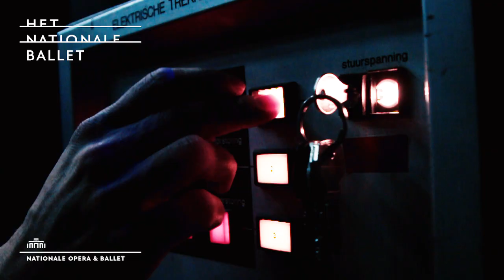Putting Giselle on stage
Giselle is one of the earliest and most widely danced ballets in the world. Rachel Beaujean and Ricardo Bustamante’s recreation of this classic about doomed love cuts to the quick.

Giselle tells the story of what happens when Duke Albrecht falls in love with the innocent peasant girl Giselle. By concealing his true identity, he deceives her and dooms them both. In this reinterpretation, themes of deception, revenge and forgiveness are paired with true love. Duke Albrecht’s feelings for Giselle are sincere; he is overcome by her kindness and beauty, and when she discovers that he is already betrothed and dies of a broken heart, Albrecht is inconsolable. As a tale about an impossible love, the themes in Giselle are as current as ever.

The peasant girl Giselle and Duke Albrecht are seminal roles in the ballet repertoire. Principal dancer Jozef Varga calls Albrecht ‘an “essential” role, one every dancer dreams of and hopes to make his own’. Giselle is a role perhaps even more coveted: ‘In the span of two acts her character takes a complete emotional journey, and that’s a challenge no ballerina can resist’, says principal dancer Anna Tsygankova.